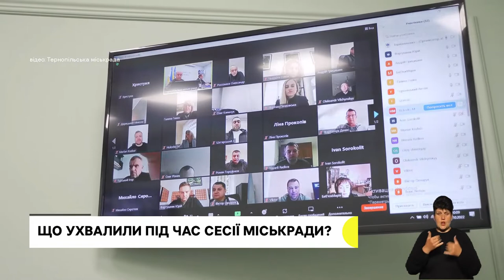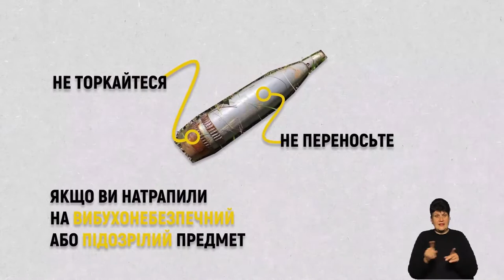Що вирішили під час сесії міськради, візит глави УГКЦ Святослава Шевчука | 3.10.2022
На електросамокатах у Тернополі зможуть їздити лише ті, кому виповнилось 16 років – які ще рішення приймали під час сесії міської ради?

Освятив авто для військових та поспілкувався з молоддю і переселенцями – до Тернополя приїхав глава Української греко-католицької церкви.

Збирає гроші на безпілотник – художник Рустам Давлетов продає картини на аукціоні, щоб допомогти 44 бригаді.